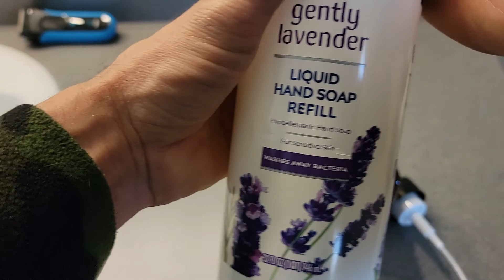HOW TO FILL YOUR FOAMING SOAP DISPENSER WITH REGULAR SOAP | HOW TO SAVE MONEY WITH SOAP REFILL